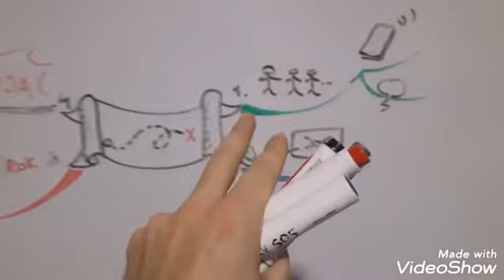ASOCIJATIVNA MAPA - prevod na RUSKI :-)